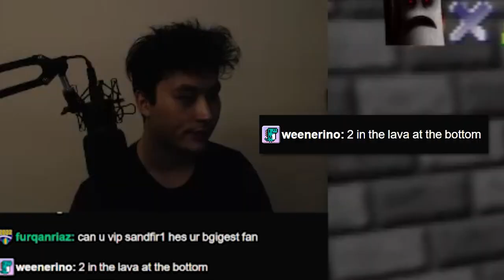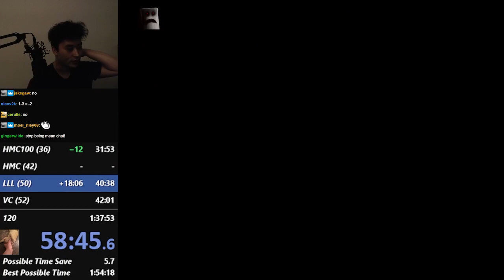Beating a Romhack the "Unintended" Way | SM64 Green Stars